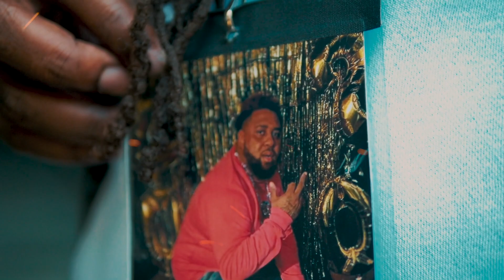B Gullie - Play Around (Official Video)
Watch the official music video for "Intro " performed by B Gullie

Music video by B Gullie
performing Play Around [Official Video]